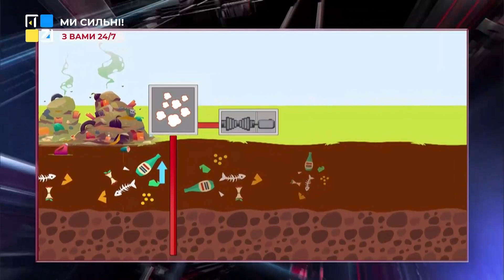На Грибовицькому сміттєзвалищі запустили біогазову електростанцію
21 травня на Грибовицькому сміттєзвалищі запустили біогазову електростанцію. Вона викачує газ з полігону та перетворює його на електроенергію. Станція зможе переробити понад 800 тис. м3 газу на рік та генерувати 2,6 млн кВт/год електроенергії, що забезпечить близько 735 домогосподарств.

ТРК ПЕРШИЙ ЗАХІДНИЙ. Твій. СПРАВЖНІЙ!